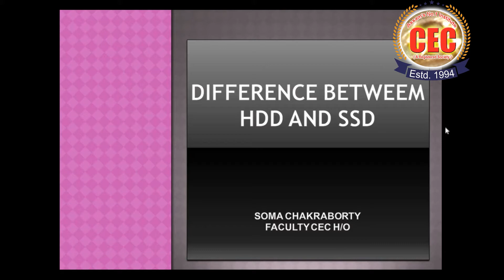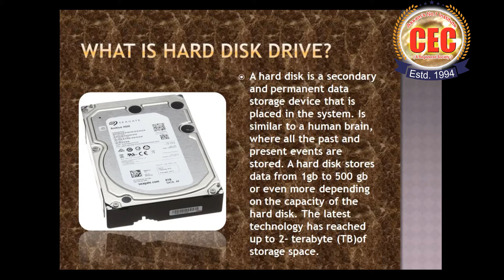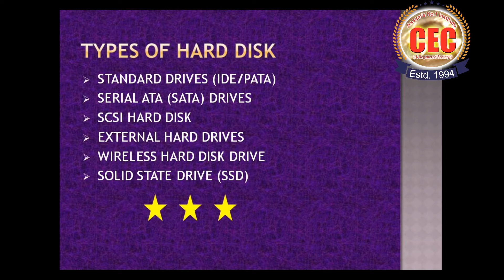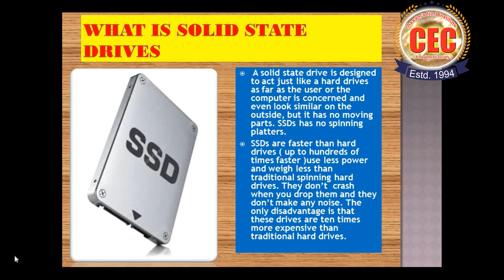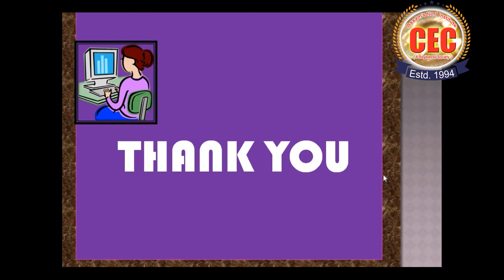Hard Disk Drive & Solid State Drive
Educational Video by Soma Chakraborty, Senior IT Faculty of CEC Head Office.
Topic: This video is about Hard Disk Drive & Solid State Drive